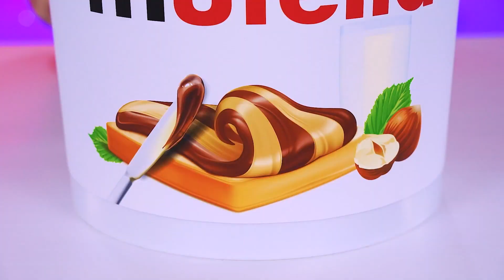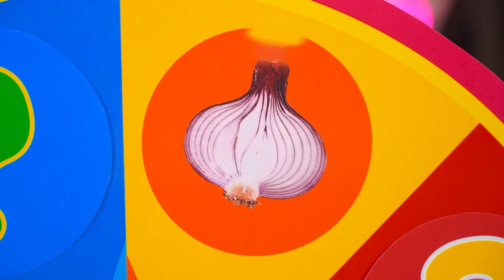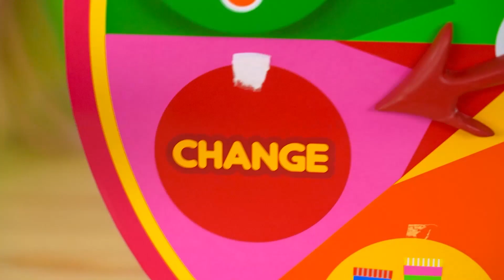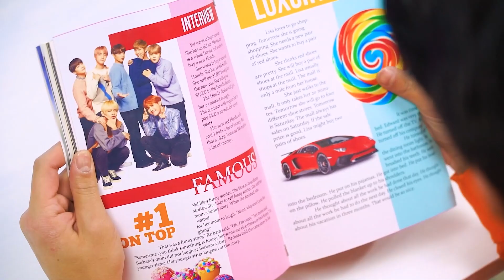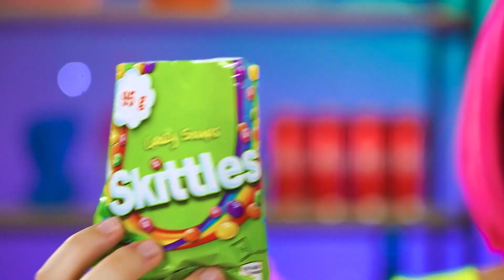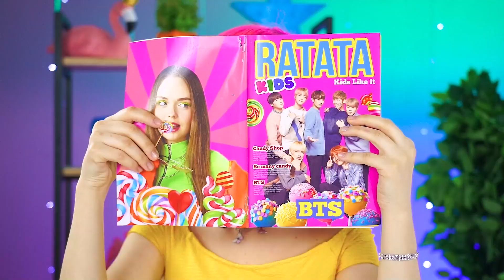100 Katlı Yiyecek Mücadelesi | RATATA POWER’dan 24 Saat Dev VS Minik Yiyecekler Yemek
Karşınızda çılgın ve sıradışı 100 katlı yiyecek mücadelesi!
100 kat pizza, çikolata ya da krep... Sizce hepsini aynı anda yemek mümkün mü? Hadi birlikte deneyelim! Ne de olsa, favori yiyeceklerinizden asla gereğinden fazla yemiş olamazsınız! 100'den fazla kat dev vs minik şeker yemek! Hazır mısınız?!